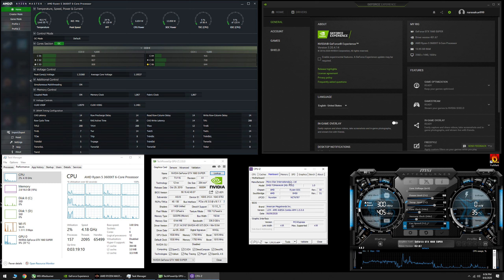Call of Duty: Warzone | GTX 1660 Super + R5 3600XT - 1080p & 1440p | Low & High Settings | Season 5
Time Stamps -
0:00 - CPU-Z - GPU-Z - System Specs

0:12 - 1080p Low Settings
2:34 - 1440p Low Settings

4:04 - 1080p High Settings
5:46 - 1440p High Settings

- System Specs -
GPU: Asus ROG STRIX GTX 1660 Super (Stock)
CPU: Ryzen 5 3600XT - 6C/12T (Stock)
CPU Cooler: Wraith Prism RGB
Memory: 16GB (2 x 8GB) 3733MHz 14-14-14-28 - FCLK 1867 1:1 (Tuned)
Motherboard: MSI B450 TOMAHAWK - AGESA 1.0.0.6
Power Supply: Thermaltake Smart 700W
OS: Windows 10 Pro Version 2004
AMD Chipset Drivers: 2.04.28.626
Nvidia Driver: 451.67

Monitor: ASUS ROG Swift PG279Q 27"1440P IPS G-Sync (165Hz OC) (144Hz Stock)

FPS Monitoring Software: MSIAfterburner + Rivatuner

Video Footage Recorded via AVerMedia GC573 4K Capture Card on 2nd PC (Ryzen 9 3950X & RTX 2070) (No FPS loss)

Track: Cartoon - Howling (ft. Asena) (Andromedik Remix)(Instrumental) Mastered